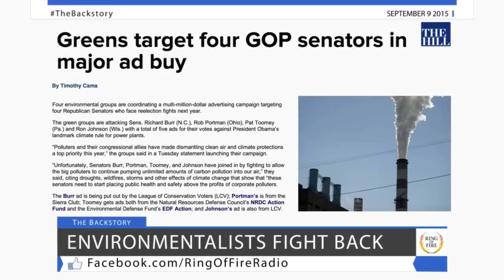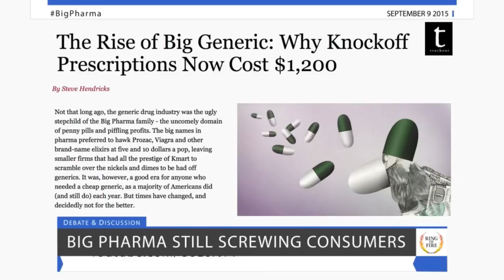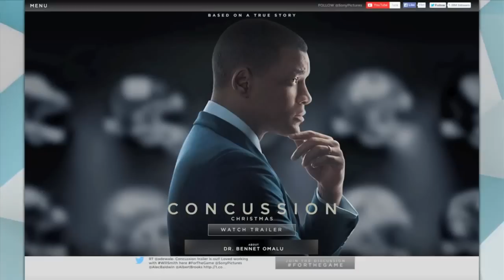Free Speech TV | Episode 171 - Big Pharma Gone Wild! - The Ring Of Fire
Pharmaceutical companies are consolidating, creating massive monopolies over our medications.  We’ll tell you how this will affect drug prices…

Emails show that Sony Pictures has softened the football film “Concussion” to avoid backlash from the NFL, so we’ll examine the dangers that professional athletes face from head injuries…

And Dick Cheney says he has absolutely no apologies to make for the Iraq War – we’ll bring you more in tonight’s backstory…